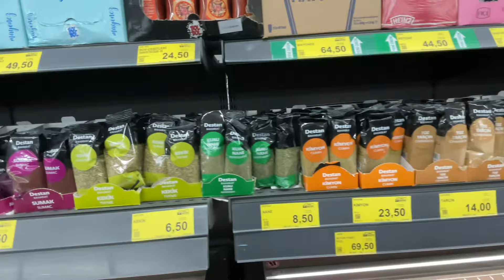Alanya aktuelle Preise im BIM